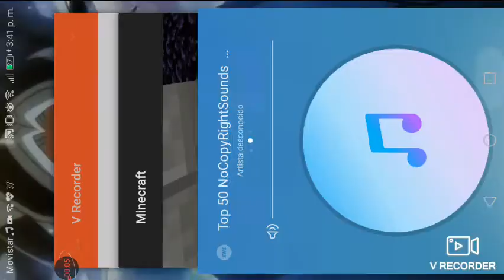Asiendo la casita maravillosa #8